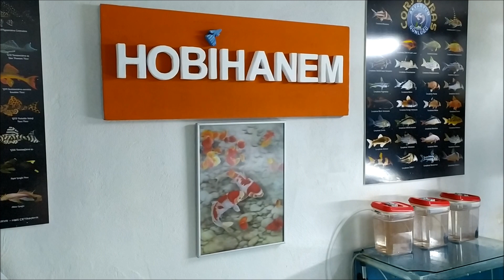Akvaryum Vlog #213 (Eve Yeni Balıklar Getirdim)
Evdeki akvaryumlara hobihanemden yeni balıklar getirdim.